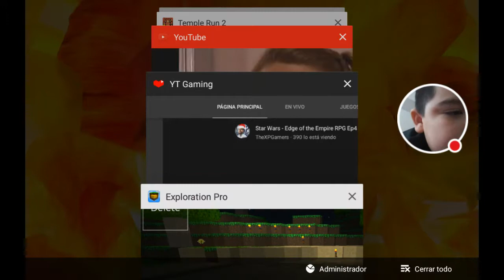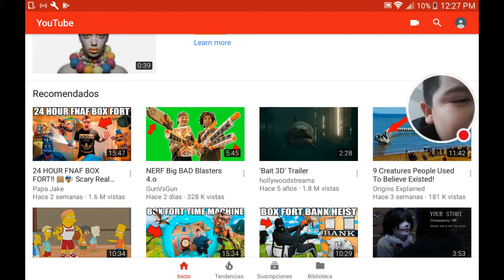Mi transmisión continua de Exploration Pro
Mírame jugar Exploration Pro.